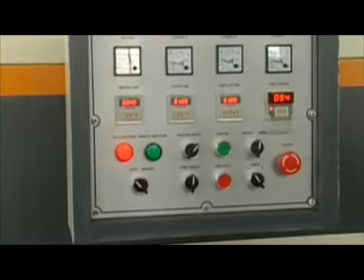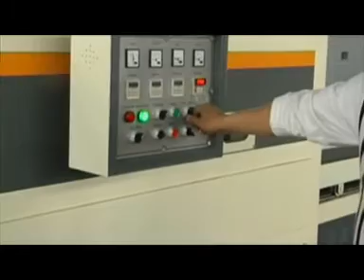Vacuum Membrane Press Automatic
This machine has two tables and provide PVC foil pressing using Vacuum.

Fast operation and saves lot of setting time.